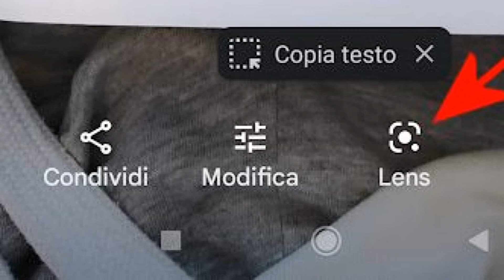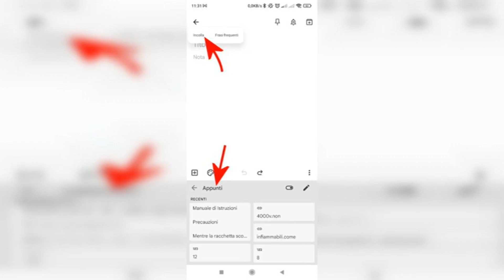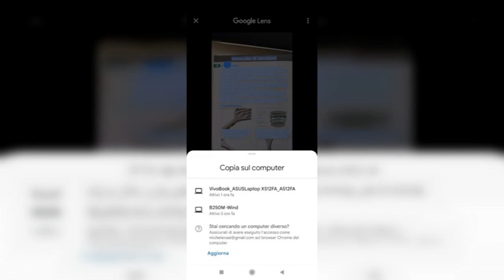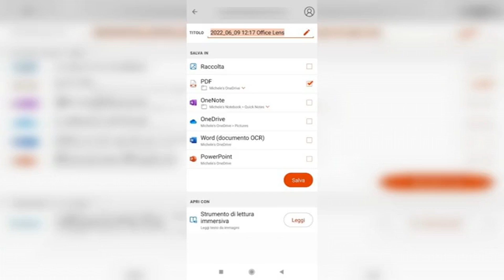Copiare testo da foto su smartphone e tablet: guida pratica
Scopri come copiare testo da foto usando il tuo smartphone o tablet in questo video dettagliato! Ti mostreremo passo dopo passo le tecniche e le app disponibili per estrarre testo da immagini utilizzando dispositivi Android e iOS. Impara a utilizzare strumenti di OCR (riconoscimento ottico dei caratteri) per convertire facilmente testo stampato o scritto a mano in testo digitale editabile. Segui la nostra guida per migliorare la tua produttività e semplificare il processo di digitalizzazione dei documenti con il tuo dispositivo mobile.